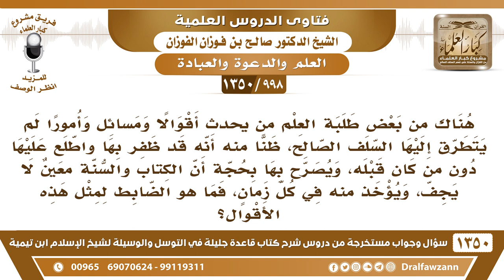[998 /1350] بعض طلبة العلم يحدث أقوالا لم يتطرق إليها السلف بحجة أن الكتاب والسنة معين لا يجف..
-[998 /1350] السؤال: هناك من بعض طلبة العلم من يحدث أقوالًا ومسائل وأمورًا لم يتطرق إليها السلف الصالح، ظنًا منه أنه قد ظفر بها واطلع عليها دون من كان قبله، ويصرح بها بحجة أن الكتاب والسنة معين لا يجف، ويؤخذ منه في كل زمانٍ، فما هو الضابط لمثل هذه الأقوال؟
الجواب: إذا حدث أمرٌ يستدعي البحث ولم يسبق أنه بُحث؛ فما المانع أنَّ العلماء يبحثون فيه ويستنبطون حكمه من الكتاب وَالسنَّة، لكن العلماء ليس أي واحد متعالِم أو مبتدئ في طلب العلم، هٰذَا يكون للعلماء، ولا يكفي واحد أيضًا، لَا بُدَّ يكون من الهيئة من العلماء، ينظرون في هٰذَا الأمر؛ ولذلك تُعقد الاجتماعات بين العلماء في الاجتماعات الرسمية، وتُعرض عليهم المشكلات، مثل المجمع الفقهي، ومثل هيئة كبار العلماء، ومثل اللجنة -لجنة الإفتاء-، فَهٰذِه الأمور تُعرض عَلَىٰ الهيئات العلمية.ما يأتي واحد ويصدر فيها أحكام فردية، هٰذَا لا يصلح أبدًا، لاسيما إذا كان متعالِمًا ولا مبتدئ في طلب العلم، هٰذَا لا يجوز، هٰذِه أمور تحتاج إِلَىٰ الاهتمام، ولا يقول: أنا آخذ من الكتاب وَالسنَّة؛ أنت ما عندك مؤهلات يا أخي توصلك إِلَىٰ الأخذ من الكتاب وَالسنَّة، ما وصلت ولا عندك شروط الاجتهاد، حَتَّىٰ تكون في مصاف الإمام أحمد، وأبي حنيفة، وَالشَّافِعِيّ، ومالك، ما وصلت إِلَىٰ هٰذِه الدرجة.الله جل وعلا قَالَ: ﴿وَإِذَا جاءَهُمْ أَمْرٌ مِنَ الْأَمْنِ أَوِ الْخَوْفِ أَذَاعُوا بِهِ وَلَوْ رَدُّوهُ إِلَى الرَّسولِ وَإِلَى أُولِي الْأَمْرِ مِنْهُمْ لَعَلِمَهُ الَّذِينَ يَستَنْبِطُونَهُ مِنْهُمْ﴾ [النساء: 83] فالأمور المهمة والأمور العامة للمسلمين لَا بُدَّ أنه تُرجع إِلَىٰ أهل العلم وأهل البصيرة ينظرون فيها.
للاشتراك في قناة الشيخ صالح الفوزان
أسئلة وأجوبة من شرح قاعدة جليلة ( 1350 ) مقطع